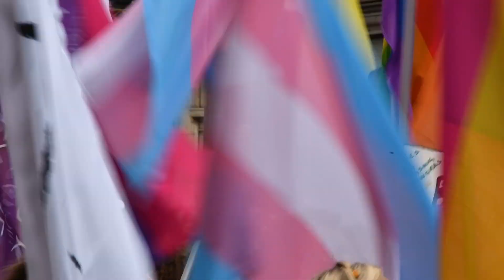Pride in London 2019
The Parade through Regent Street